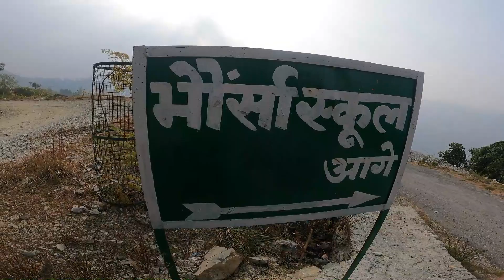Trip To Chota Kailash Shiva Temple Uttarakhand 🕉 ये सब हुआ मेरे साथ यात्रा में 😔